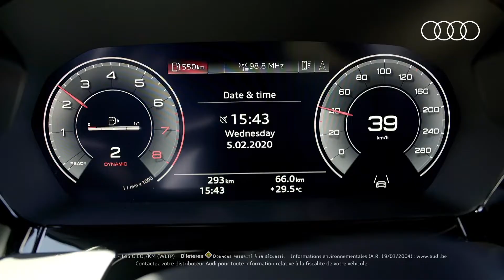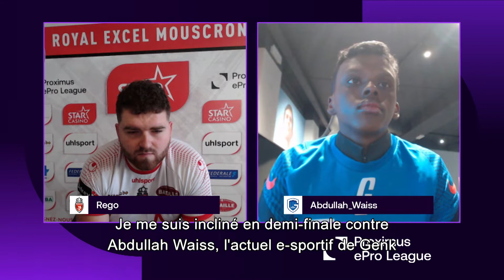FR | Faites la connaissance de Jelle Maes - Le joueur ePro du Waasland-Beveren.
Aujourd'hui, quatrième journée de l'ePro League. Découvrez chaque semaine un nouveau joueur pro. Cette semaine, on vous présente Jelle Maes, le joueur ePro du Waasland-Beveren.

Regardez les matchs du quatrième jour de la Proximus ePro League sur notre chaîne YouTube (20/01/2021).

(Extra toe te voegen in description op YT)
Ceci est la chaîne YouTube officielle de ELEVEN BELGIUM. Vous trouverez ici les derniers résumés, les meilleurs moments et les interviews pour vous tenir au courant de tout ce qui se passe dans la Proximus ePro League, la Jupiler Pro League, la 1B Pro League et la Scooore Super League.

Proximus ePro League clubs: Cercle Brugge, KAA Gent, Club Brugge, KAS Eupen, STVV, Standard de Liège, KRC Genk, KV Oostende, SV Zulte Waregem, RSC Anderlecht, RE Mouscron, KV Kortrijk, Royal Antwerp FC, Sporting Charleroi, KV Mechelen, OH Leuven, K. Beerschot V.A., Waasland Beveren.